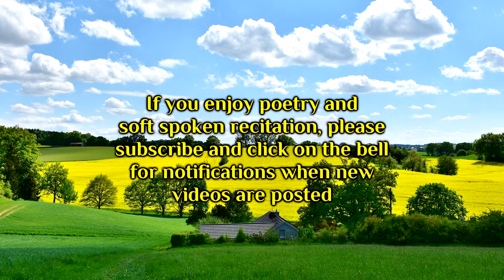On A Forenoon of Spring by William Allingham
A lovely classic poem by William Allingham